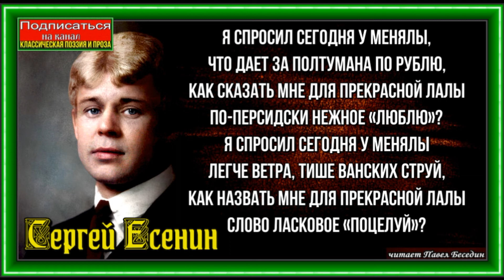Я спросил сегодня у менялы ,Сергей Есенин , Русская Поэзия, читает Павел Беседин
Я спросил сегодня у менялы,
Что дает за полтумана по рублю,
Как сказать мне для прекрасной Лалы
По-персидски нежное «люблю»?

Легче ветра, тише Ванских струй,
Как назвать мне для прекрасной Лалы
Слово ласковое «поцелуй»?

И еще спросил я у менялы,
В сердце робость глубже притая,
Как сказать ей, что она «моя»?

И ответил мне меняла кратко:
О любви в словах не говорят,
О любви вздыхают лишь украдкой,
Да глаза, как яхонты, горят.

Поцелуй названья не имеет,
Поцелуй не надпись на гробах.
Красной розой поцелуи веют,
Лепестками тая на губах.

От любви не требуют поруки,
С нею знают радость и беду.
«Ты — моя» сказать лишь могут руки,
Что срывали черную чадру.